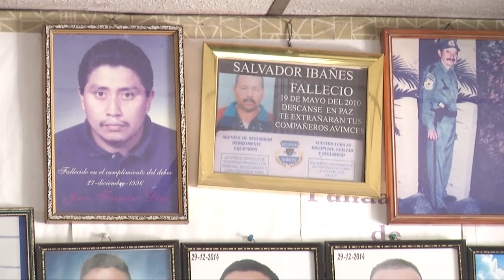Refuerzan seguridad en el Centro Histórico